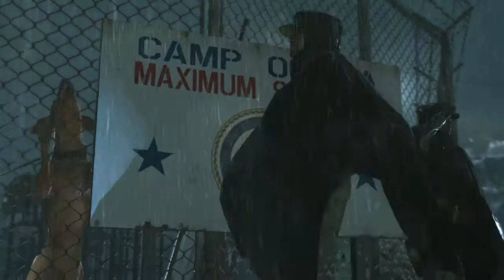Ps4 Metal Gear Solid V: Ground Zeroes part 1- The Intro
Amazing graphics